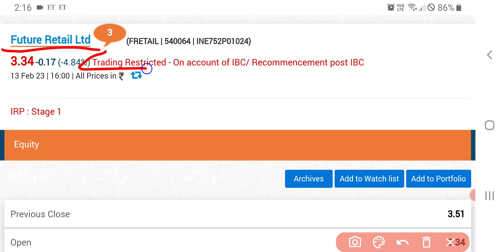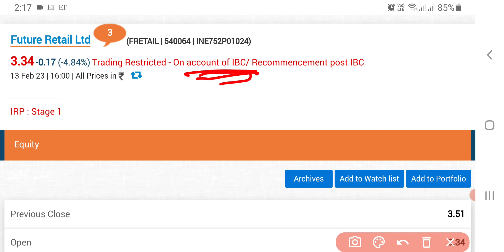Future Retail Share News Today | Future Retail Share Latest News today